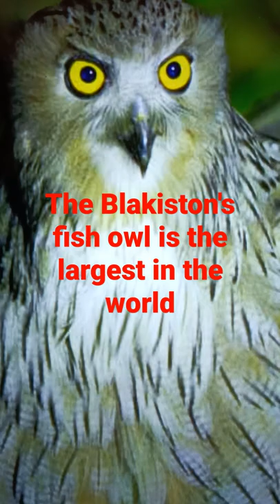The Blakiston's fish owl is the largest in the world